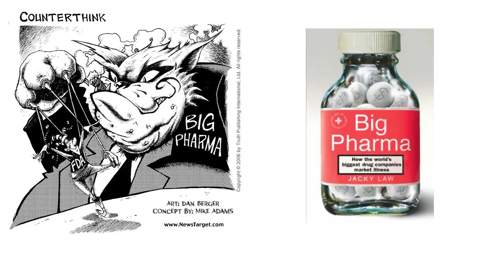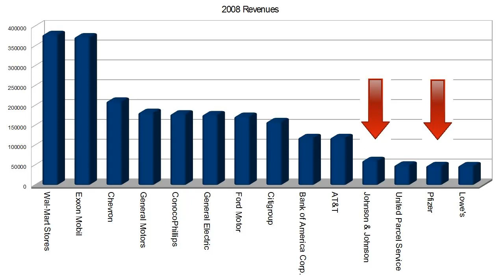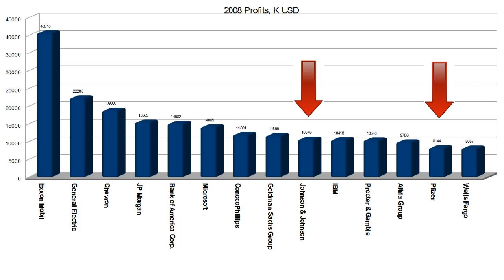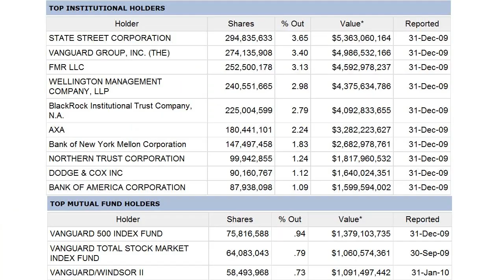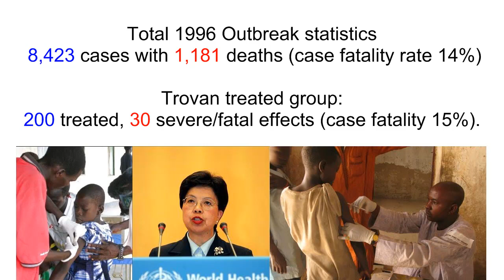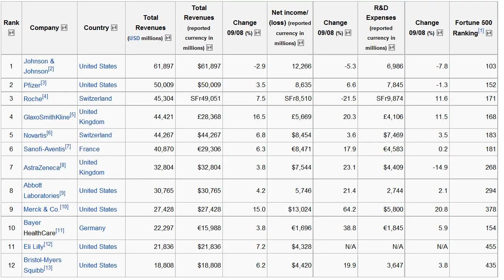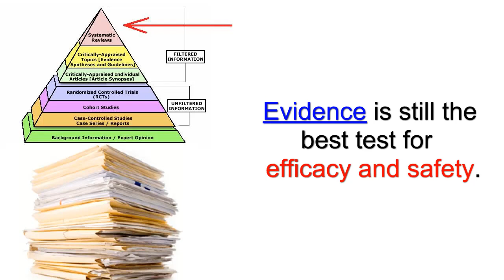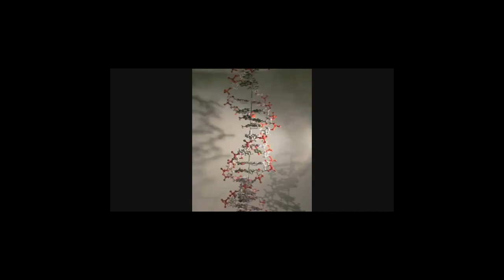Big Pharma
Along with the CIA, the Illuminati, the Zionist Council, and the Skull and Bones, no single idea so obsesses those people on the fringe who call themselves truthers as large pharmaceutical companies, or, as they are ubiquitously known: Big Pharma.

When the name is invoked, we know what is coming is a scathing indictment of a shadow evil entity.  Whether the discussion is about the cost of health care or whether drugs or vaccines are safe, or why alternative medicine is being suppressed from mainstream use.  It's very useful to have a scapegoat to blame the world's problems on, and there have been some breathtakingly amoral actions taken by individuals on behalf of certain pharmaceutical companies.

I'd like to review a few facts about the real pharmaceutical industry.  I will attempt to be somewhat neutral in tone, although I fully expect to be attacked from both sides as a result.  As often as possible, I will give objective facts and let the viewer decide what to make of it but I do intend to editorialize a bit at the end.  My goal here is to be thought provoking, to spark reasonable discussion.